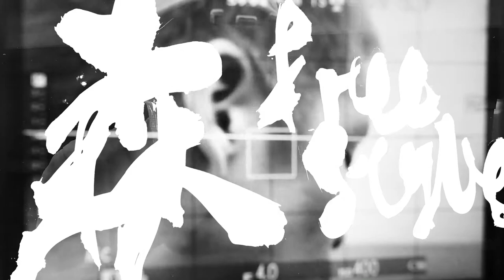森 (free style)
Beat, Rap - NUL
Camera - Daisuke Nagata
Director, Editor, Camera, Title - Shoji Soma

NUL tw@ruined_ruined
Daisuke Nagata ig@_nagatadaisuke
Shoji Soma ig@1721.8